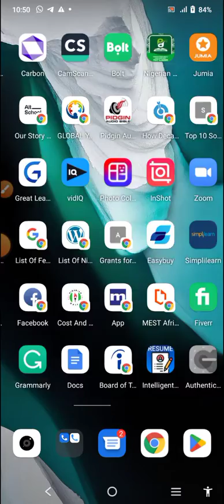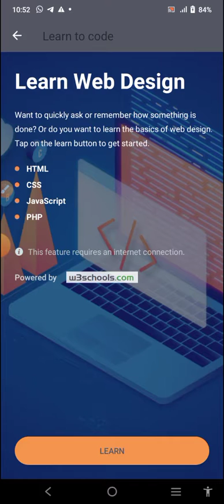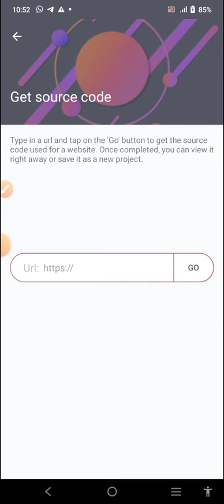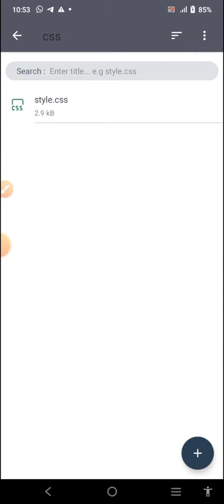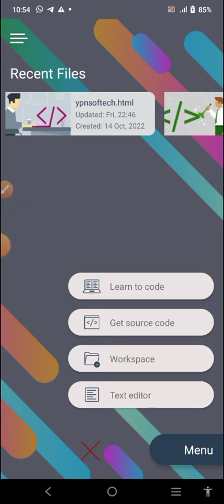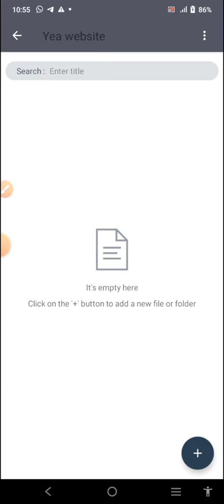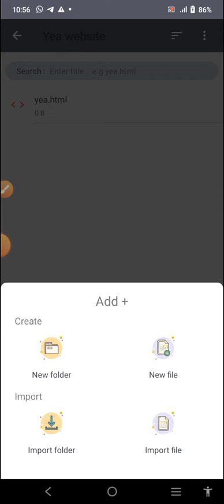Easiest way to Code with your Phone-Treb Edit Navigation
Treb-edit is a mobile text editor that helps you code on your phone on the go.

You may want to check these out too

Feel free to like and follow my pages

Be a part of our Web community